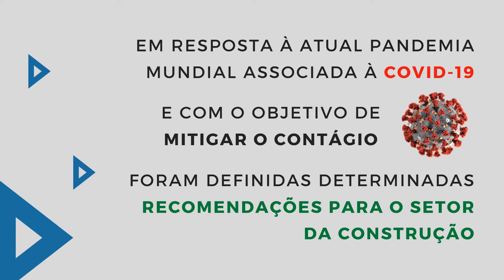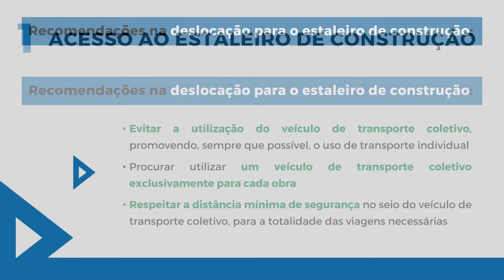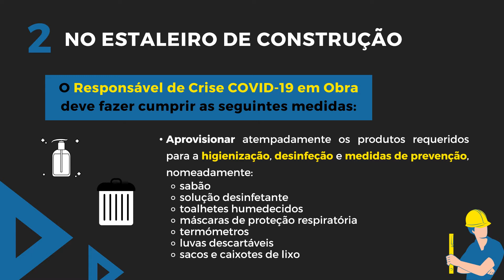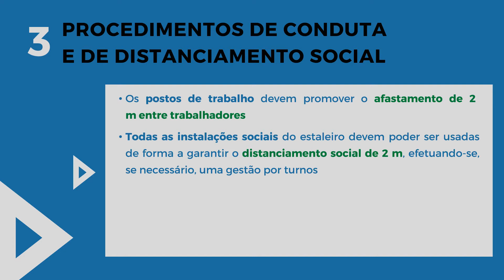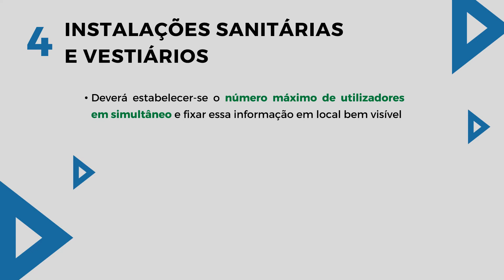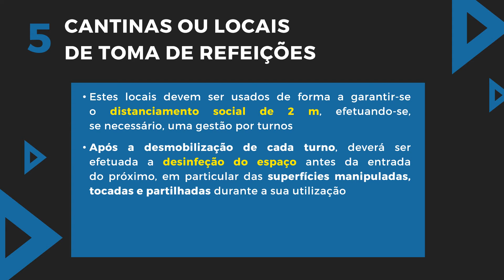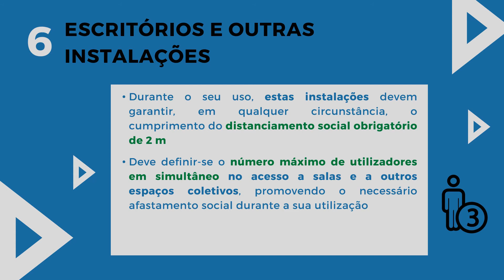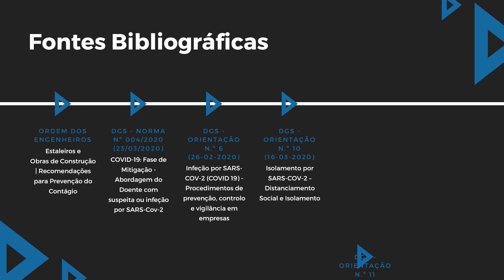COVID-19: Como prevenir contágio em contexto de estaleiro de construção civil?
Vídeo informativo produzido pela Inspeção Regional do Trabalho dos Açores, esclarecendo sobre as regras para minimizar e prevenir o contágio de Coronavírus, em contexto de construção civil.